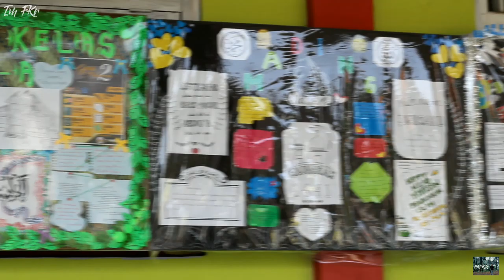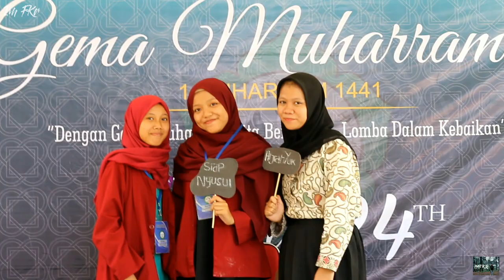Hut SMK YAPA | Pentas Seni Gema Muharram 2